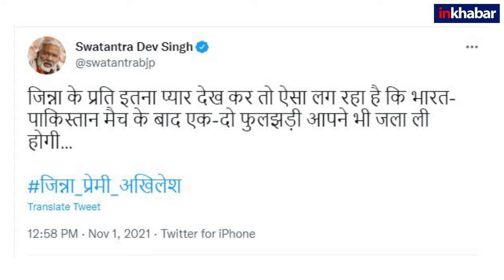Patel-Jinnah Controversy: UP CM yogi attacks on Akhilesh Yadav over his remark, अखिलेश पर योगी भड़के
उत्तर प्रदेश के पूर्व मुख्यमंत्री अखिलेश यादव के पाकिस्तान के संस्थापक मोहम्मद अली जिन्ना को भारत की आजादी के प्रतीकों में गिनने वाले बयान को लेकर विवादों में घिर गए हैं और सीएम योगी ने पलटवार करते हुए तालिबानी सोच बता दिया है. सवाल पूछा है कि देश को तोड़ने वाले और एक करने वाले की तुलना कैसे की जा सकती है. पीएम मोदी के नेतृत्व में एक भारत-श्रेष्ठ भारत का सपना साकार हो रहा है. जानिए क्या है पूरा विवाद.